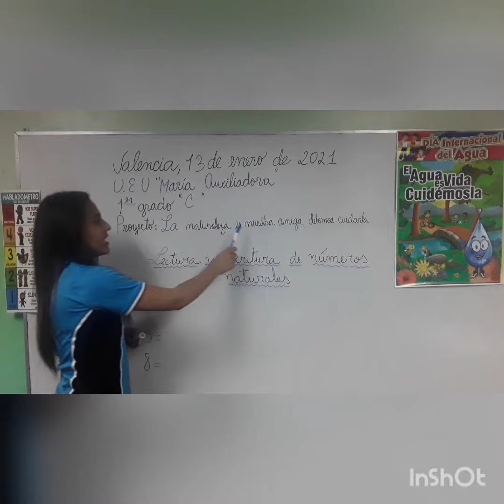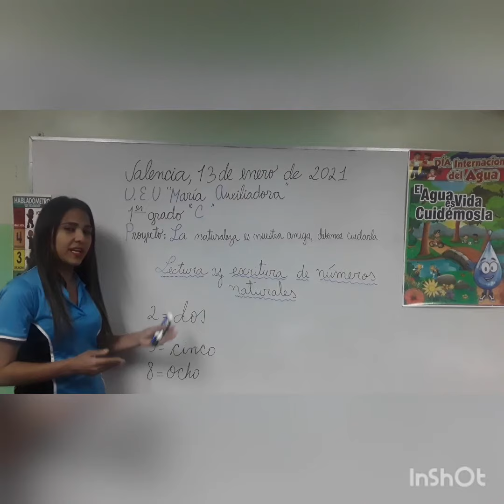lectura y escritura de números naturales 1 de grado "C"